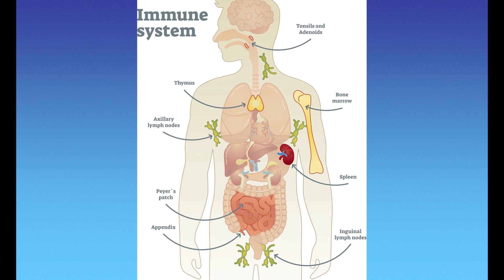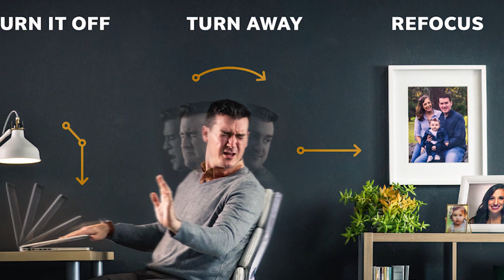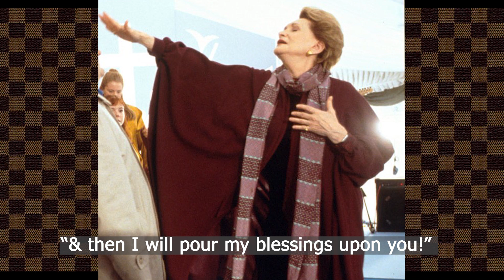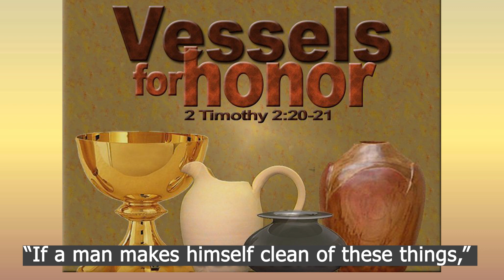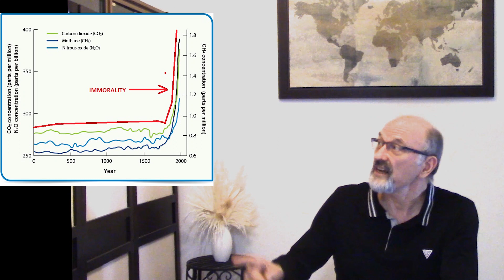"Spiritual Health & Hygiene"-message about living the Christian life in an idolatrous culture(CC)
After barely getting through the COVID-19 pandemic, most of us have adopted a regimen of rigorous sanitization in our everyday lives. Yet, while physical cleanliness & hygiene are being instilled in us ad nauseum, spiritual hygiene is being swept under the rug. We see governments & leaders all over the world legislating immorality like never before. The global "immorality curve" is showing the same exponential curve spike as the "global greenhouse gas curve," but Al Gore & Greta Thunberg show absolutely no concern about that. I contend that 90% of the climate change problem comes from the "immorality greenhouse effect" & only 10% from greenhouse gases. So how do we live a clean Christian life when all forms of media are bombarding us with filth? Should we play for safety as many are & submissively "tow the line?" I present the solution by drawing an example from Daniel & his three friends who were subjected to "cultural & spiritual genocide" by their captor king Nebuchadnezzar of Babylon.